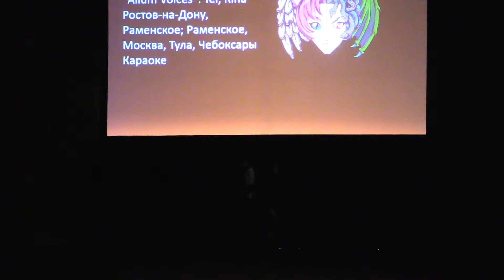1 3 Amber & Luna Lower — Alium Voices Tei, Rina — Ростов на Дону, Раменское; Раменское, Москва, Тул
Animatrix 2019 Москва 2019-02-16